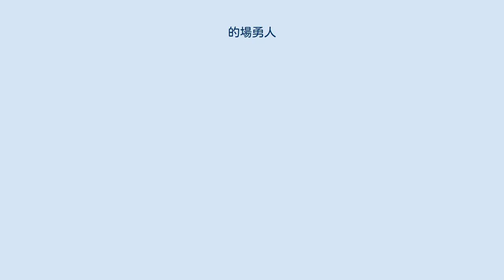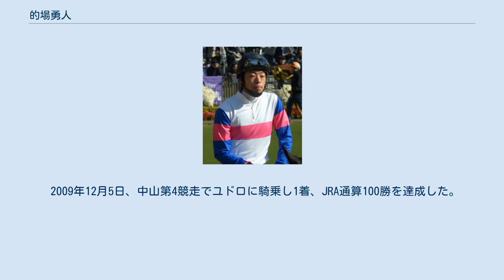的場勇人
的場 勇人（まとば はやと、1987年11月28日 - ）は、日本中央競馬会 (JRA) の美浦トレーニングセンターに所属する騎手（フリー）。
父は元騎手で調教師の的場均、兄は父のバレットを務めていた。
祖父は元調教師の柄崎義信、伯父は調教師の柄崎孝、従兄弟に元騎手で調教助手の柄崎将寿がいる。
 父・均が騎手ということから幼少時より馬への関心を持ち、ライスシャワーに騎乗し1995年の天皇賞（春）を制覇した均を見て、騎手を目指すようになる。
 その11年後の2006年、騎手免許を取得し父・的場均厩舎所属の騎手としてデビューを果たす。
同期には北村友一、田中克典、田中博康らがいる。
 この年12勝を挙げ民放競馬記者クラブ賞を受賞。
以降も着実に騎乗数と勝利数を伸ばし続け、2010年には「減量も無くなったし行くなら早いうちがいい」「精神的なものを一から見直したい」と7月中旬より2か月半に渡るアイルランド研修を行う。
 当地ジョン・オックス調教師のもとでの研修は調教業務中心となり、実戦騎乗はカラ競馬場での1レースのみに終わるも、帰国後の騎乗において「技術的な面と精神的な面の両方で、経験が生きているなって凄く感じます」とコメントを残している。
 2009年12月5日、中山第4競走でユドロに騎乗し1着、JRA通算100勝を達成した。
 2014年4月1日付けでフリーとなる。